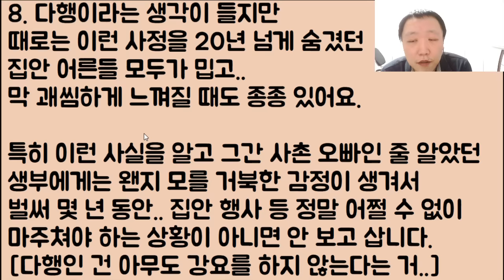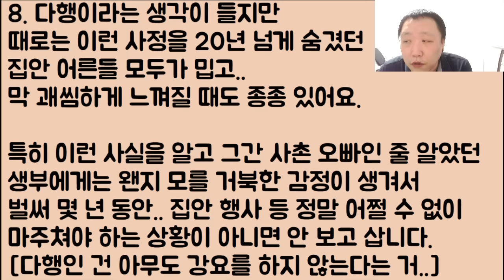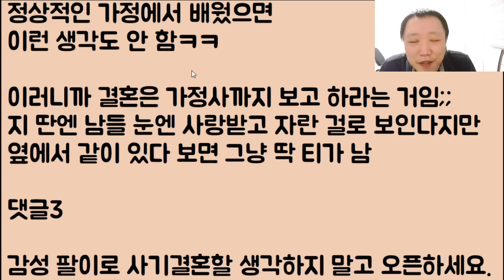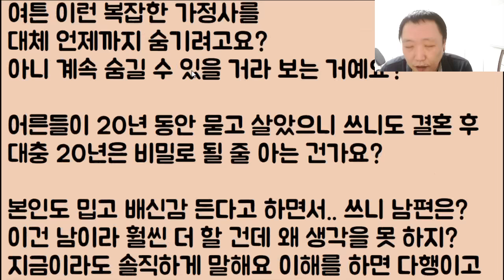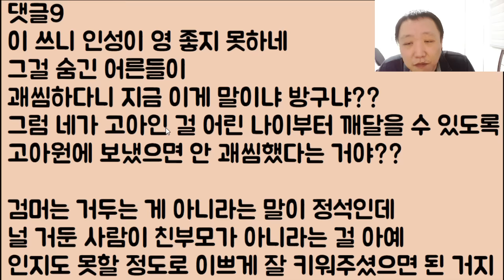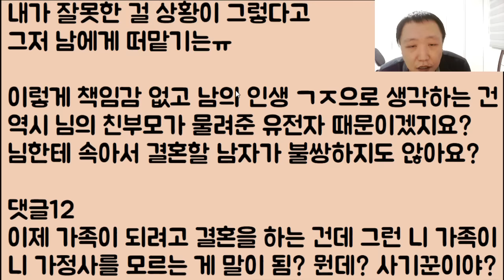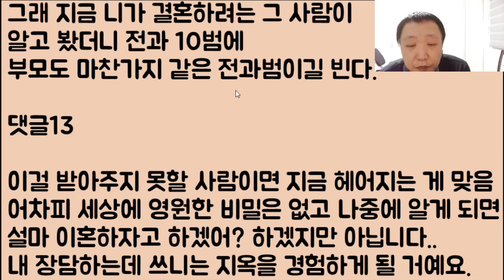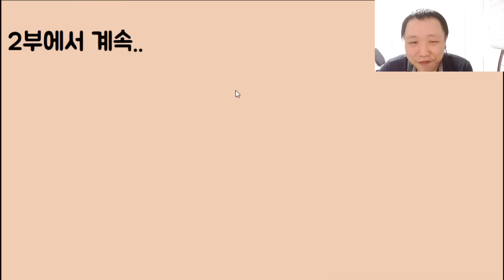[뭐 인마?ㅋㅋㅋㅋ] 결혼이 이제 코앞인데요 제 복잡한 가정사를 계속 숨기면 혹시 사기결혼임?? // ??: 아니 이냔이?;;ㄷㄷㄷㄷ